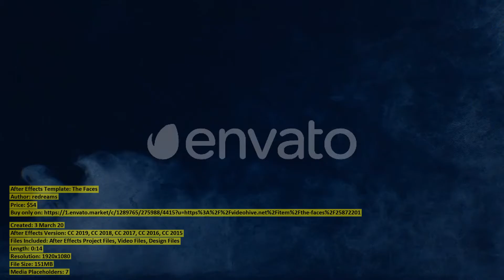The Faces | After Effects Template | VideoHive 25872201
Created: 3 March 20
After Effects Version: CC 2019, CC 2018, CC 2017, CC 2016, CC 2015
Files Included: After Effects Project Files, Video Files, Design Files
Length: 0:14
Resolution: 1920x1080
File Size: 151MB
Media Placeholders: 7
Text Placeholders: 5

Category: (openers)

Description: 100% After Effects No plugin required Universal Expressions HD | FullHD | 25 fps After Effects CS5 or higher PDF Tuto...
Dear author redreams, if you believe any that the use of the project preview on this channel are not legitimate, please write to e-mail and we will delete your video within 24 hours.